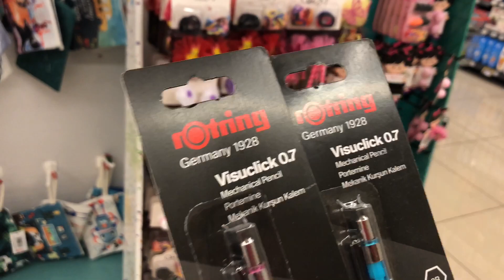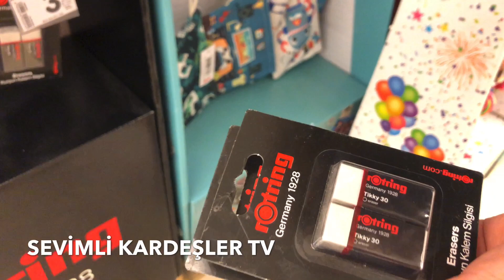ANNEMİN ŞOK ta YAPTIĞI BÜYÜK SÜRPRİZE JESTE ŞOK OLDUM !! Back To School. Sevimli Kardeşler Tv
Merhaba arkadaşlar ben Tuana Zeybek
bu videomda annemin büyük jestine büyük sürprizine şok oldum. videoyu baştan sona heyecanla izleyeceğinizden eminim. Çok eğlenceli heyecanlı bir video oldu

Musical.ly Hesabı -Tik Tok-- @tuanaeflin

İyi eğlenceler, Keyifli seyirler.
Güzel ve eğlenceli videolarım devam edecek ;)) Videomu paylaşabilirsiniz.
Sizi Seviyorum..❤